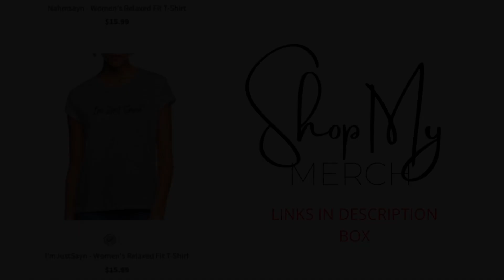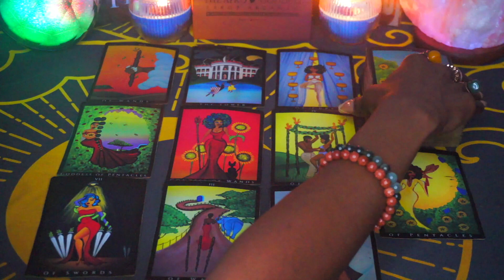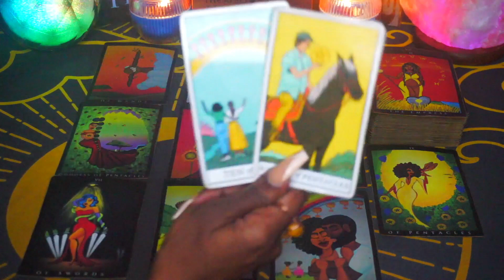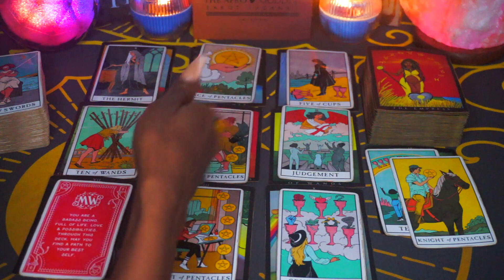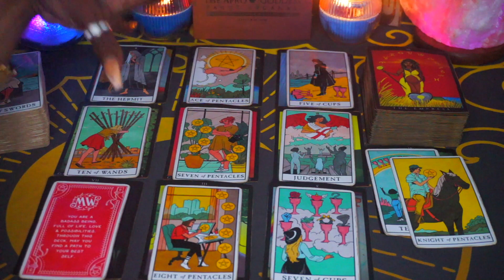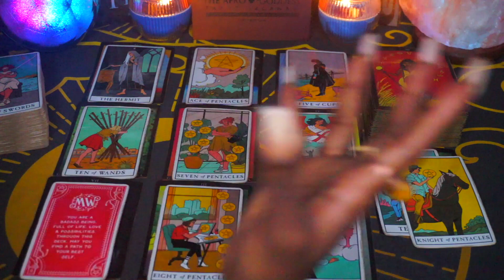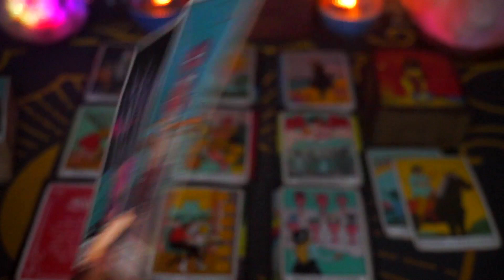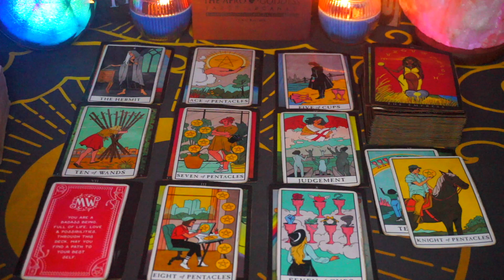CANCER💞WANTING YOU BACK BUT YOU WANNA KNOW WHERE THE **** WAS THAT ENERGY WHEN YOU CARED💞